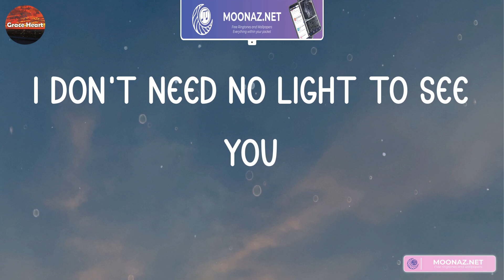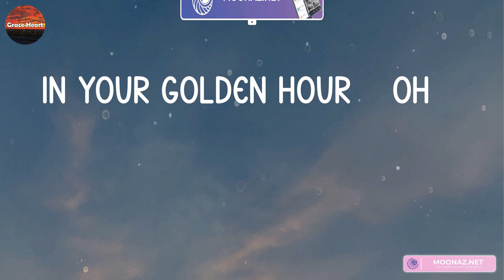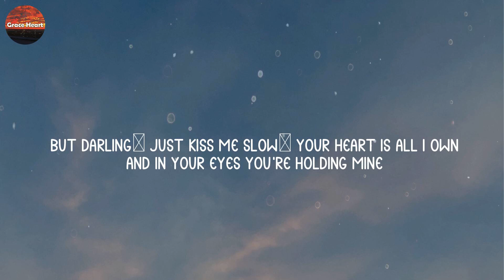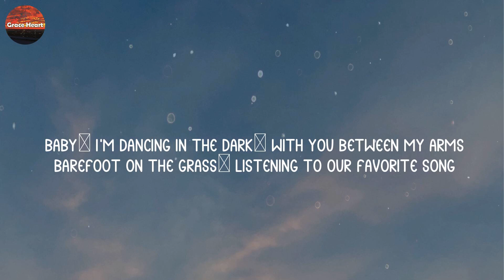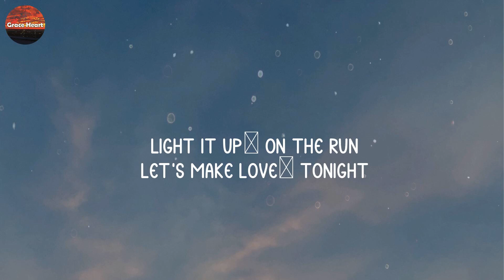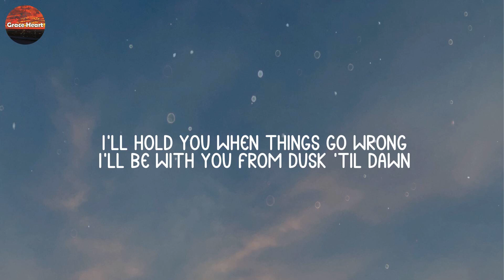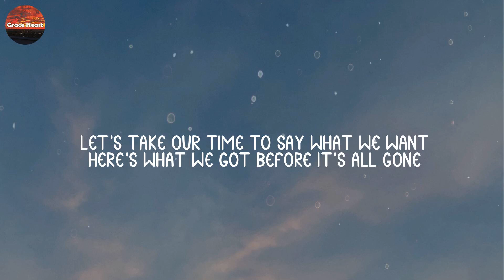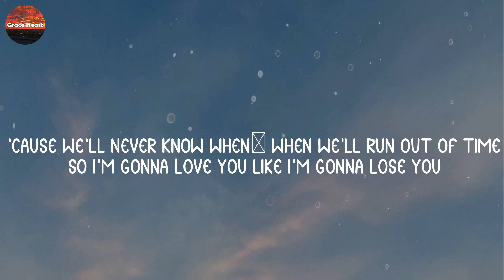Jvke - golden hour (Lyrics) Perfect, Ed Sheeran, Dusk Till Dawn, ZAYN